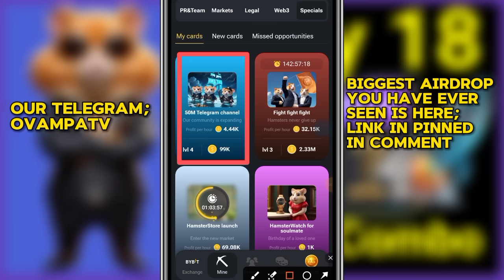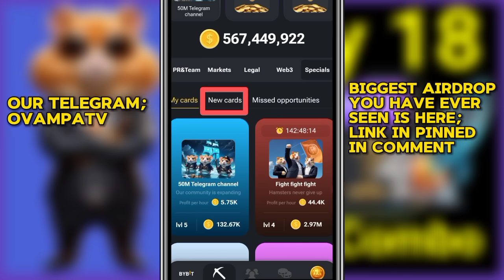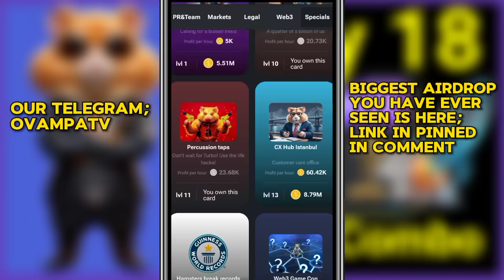18 July Daily Combo Card Hamster Kombat Today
July 18 Hamster Kombat Daily Combo Card Cipher Code to claim 5 million tokens for free. Today Hamster Kombat Combo Card July 18 2024 in Hamster Kombat Today's game.

July 18 Today hamster Kombat combo Card daily combo hamster Kombat today in hamster Kombat daily combo after daily Cipher Morse Code 6 million

18 July Hamster Kombat Daily Cipher Code to get 1,000,000 coins today July 18 2024

This video you with Hamster Kombat solutions like;
- Hamster Kombat Coin Daily Combo
- Hamster Kombat
- Daily Cipher
- Hamster cipher
- Hamster
- hamster kombat daily cipher 18th july
- 18th July daily cipher
- Hamster Kombat mine daily Combo 11 July